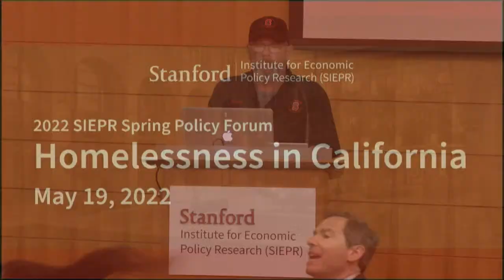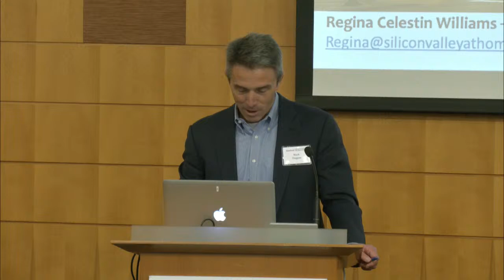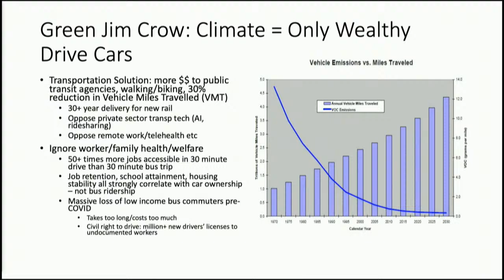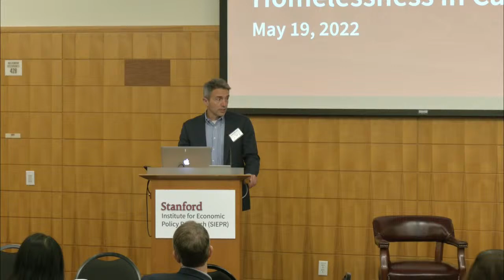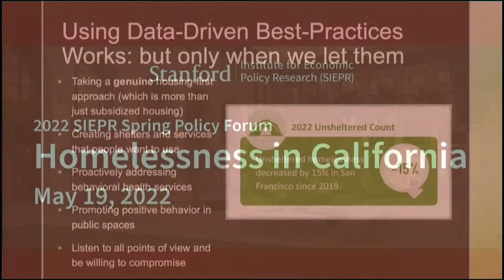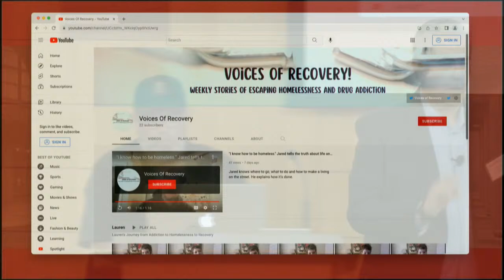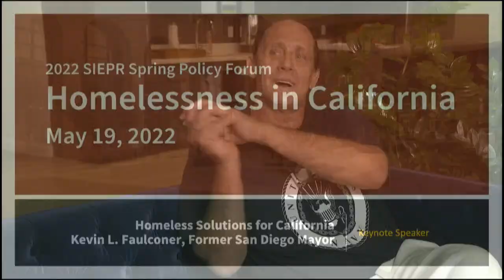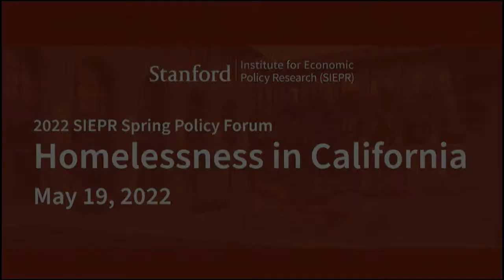SIEPR 2022 Spring Policy Forum: Homelessness in California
Video starts at 18:40

More than 160,000 Californians are without housing — a number close to the populations of Salinas or Hayward. Despite the billions of government and private dollars spent to prevent homelessness, that number continues to rise in California while it dips nationwide.

Is this the result of failed policies and misguided efforts? Is homelessness too complex and intractable to solve in a state so large? Do we even have enough data to support a particular path forward?

SIEPR’s spring Policy Forum brings together leading experts to delve into some of the issues driving the crisis and offer their ideas on how to address them. We’ll take stock of housing prices and shortages, mental illness and drug addiction, criminal justice, and an already fragile economic landscape.

This event was held on May 19th, 2022.